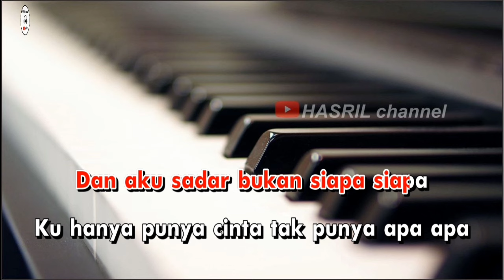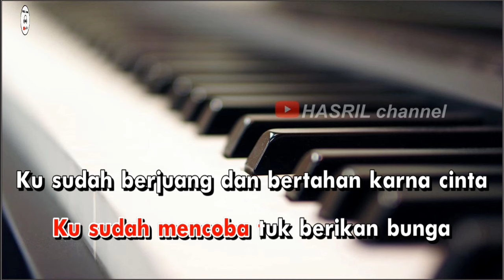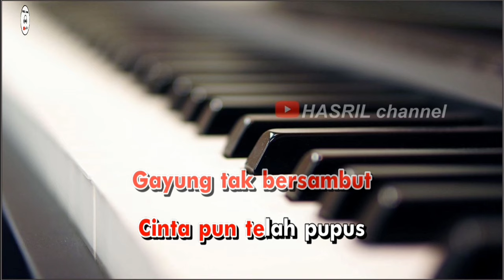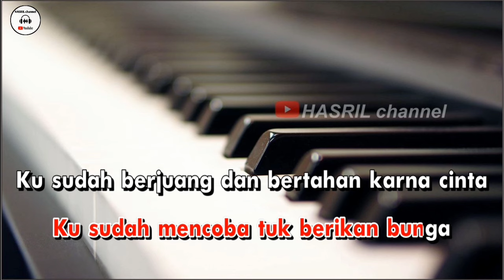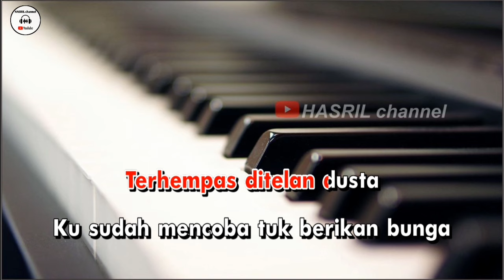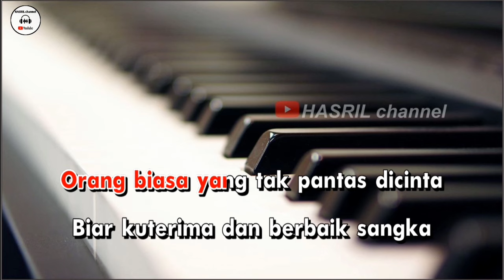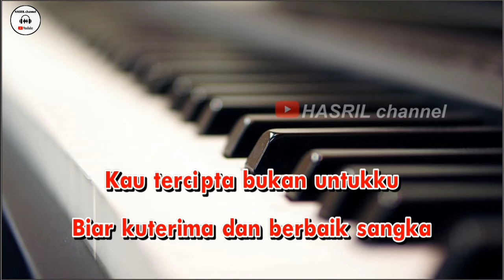Karaoke Orang yang salah (nada cewek) - Versi koplo